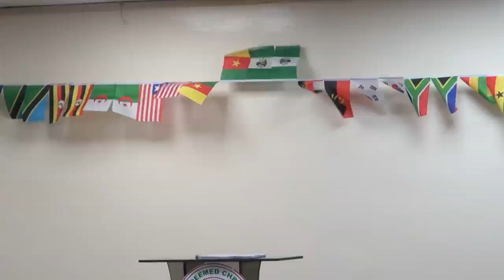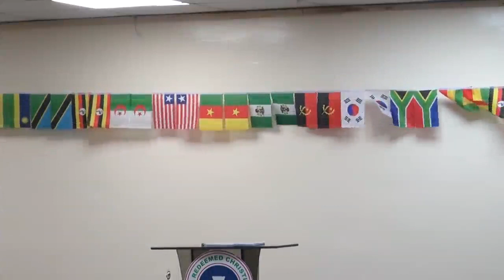2023.07_Ministry of Nigeria_Lecture 17 Pastor Bernard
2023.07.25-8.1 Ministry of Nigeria